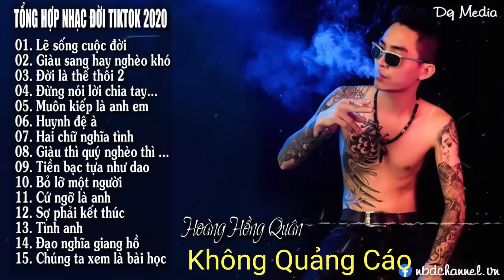Tổng hợp những ca khúc nhạc đời hay nhất Hoàng Hồng Quân | Nhạc tiktok hay nhất 2020 - Nhạc chế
- Lẽ Sống Cuộc Đời.
- Đừng bỏ mặc anh nhé
- Giàu sang hay nghèo khó...

-- Nhạc chế Hoàng Hồng Quân cover.